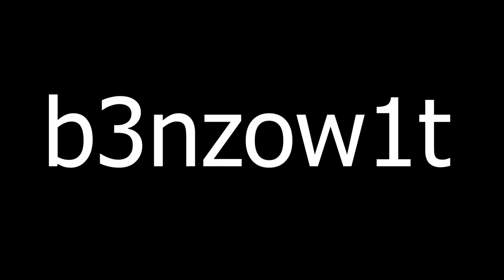Brawlhalla Ranked Road To DIAMOND Part FourtyEight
Sup guys!!

This was not my day lol
Even at experimentals I lost alot.

Anyway

PEACE!